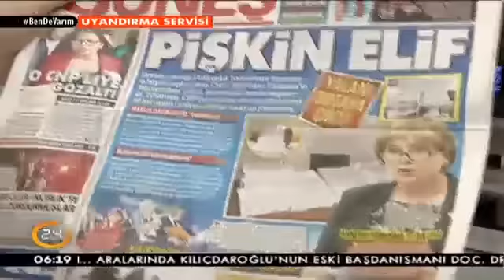Güneş Gazetesi: "Pişkin Elif" 01.02.2017